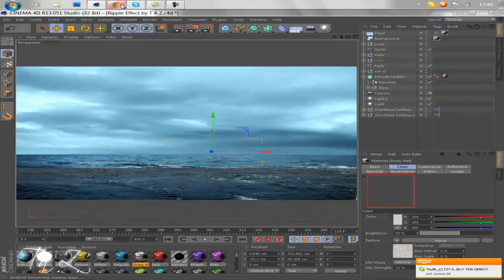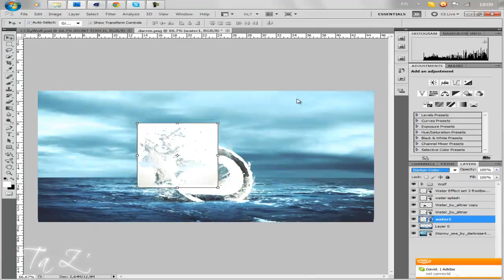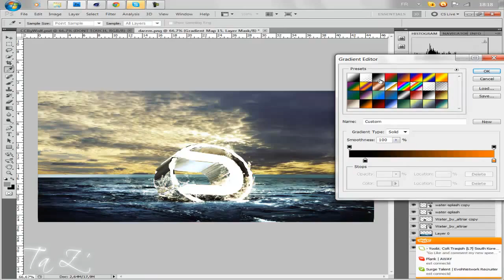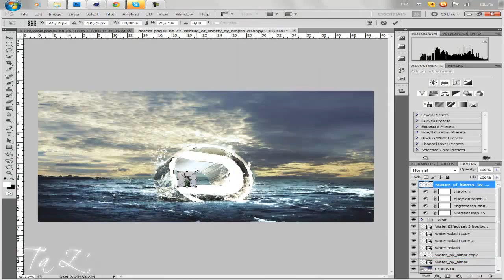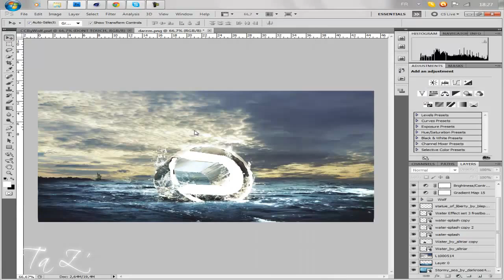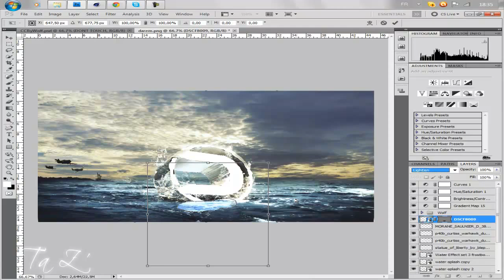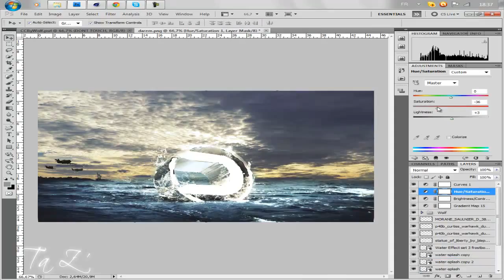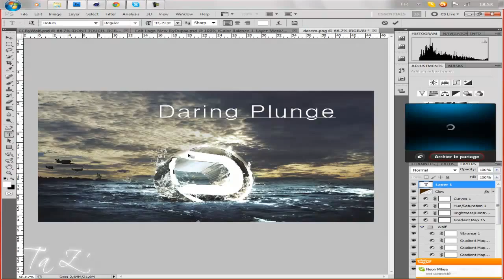Daring Plunge | Speed Art | Evil Taz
Sorry For inactivity . Summer going so good , I work and did the party so yea :p
Hope you like this little Work . ENJOY !